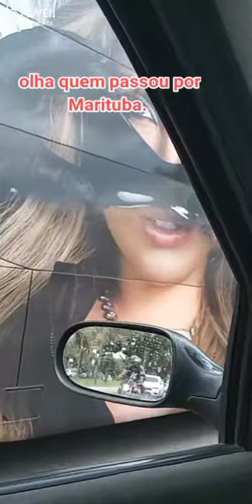4 de junho de 2023